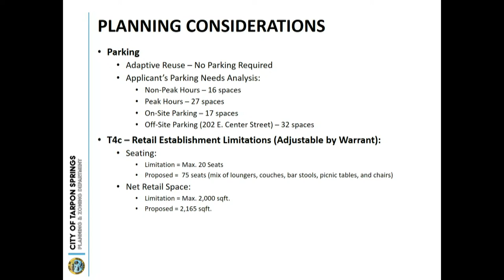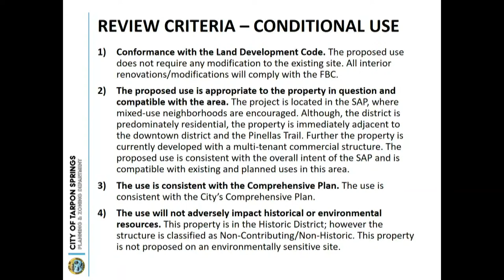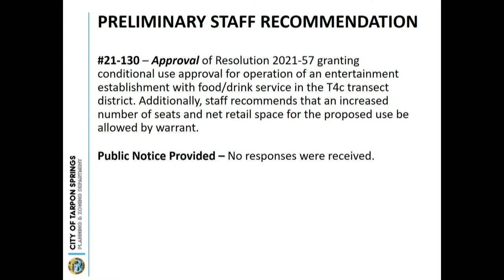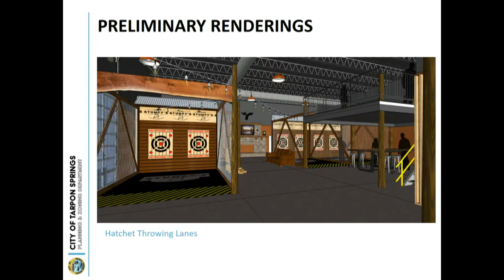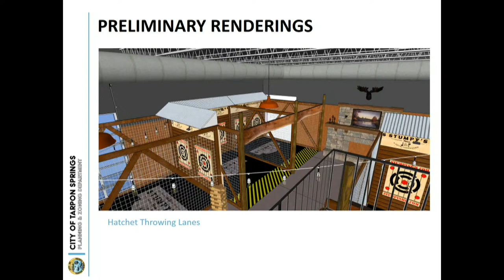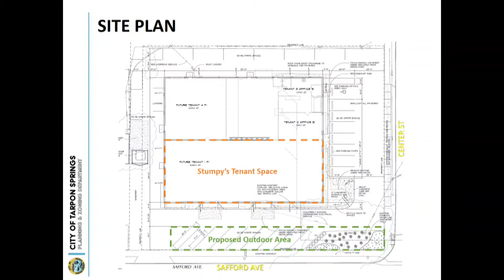Board of Commissioners November 16, 2021